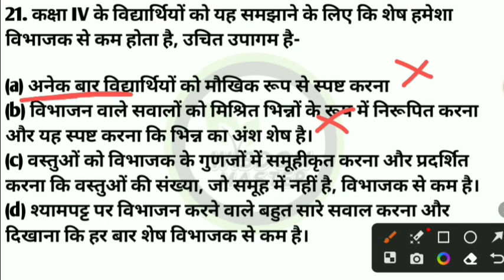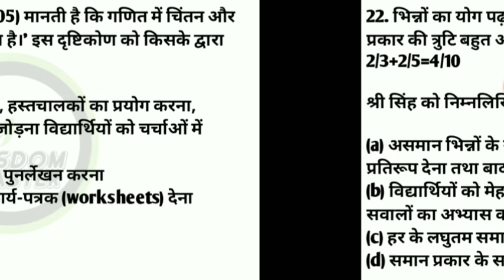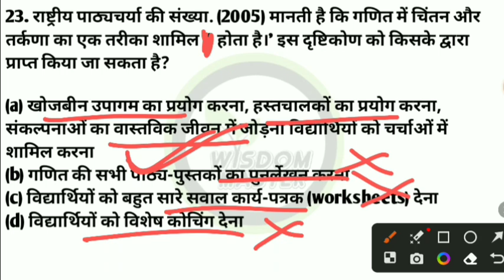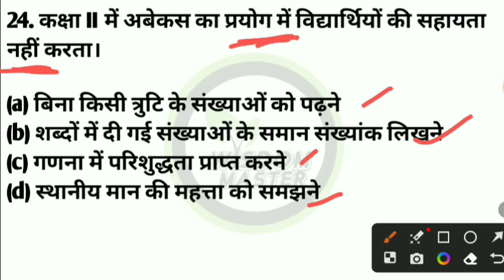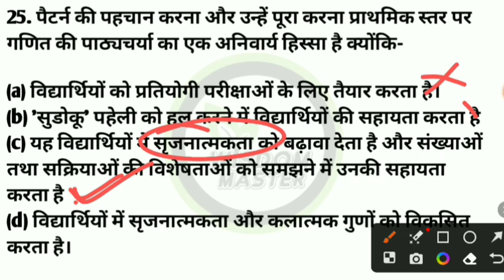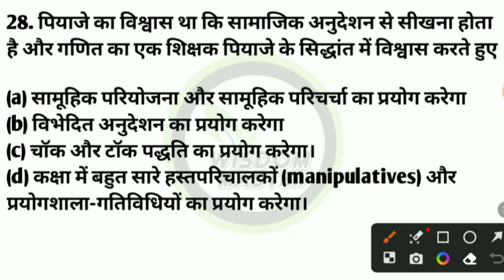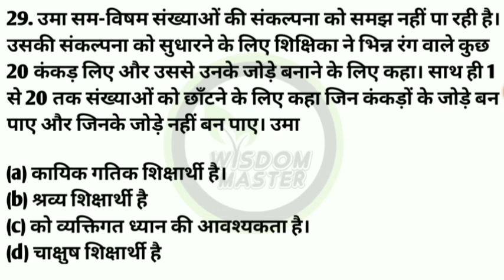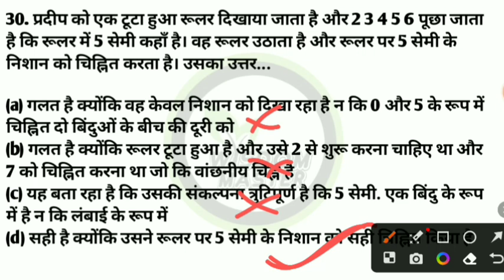ctet math pedagogy 2023| ctet math previous year questions |ctet math solved paper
ctet math pedagogy by himanshi singh
ctet maths preparation paper 1
ctet math
ctet math previous year question paper 2011 to 2021
ctet math previous year question paper 2
ctet math previous year question paper sachin sir
ctet math preparation
ctet math previous year question
ctet math previous year question paper 1
paper in bengali
ctet math previous year paper
ctet math preparation paper 1
math pedagogy for ctet
math pedagogy
math pedagogy by himanshi singh
math pedagogy by sachin chaudhary
math pedagogy in bengali
math pedagogy varg 2
math pedagogy for primary tet
math pedagogy by sachin sir
math pedagogy marathon class
math pedagogy by ayush sir
math ctet paper 1
math ctet
math ctet paper 2
math ctet chandra institute 2022
math ctet marathon class
math ctet previous year paper
math ctet pedagogy
math ctet by sachin sir
math ctet sachin academy
math ctet 2022
viral video
trending video
wisdom master
wisdomclasses
ctet evs
ctet math
ctet english
ctet hindi
ctet cdp
ctet classes
evs ctet